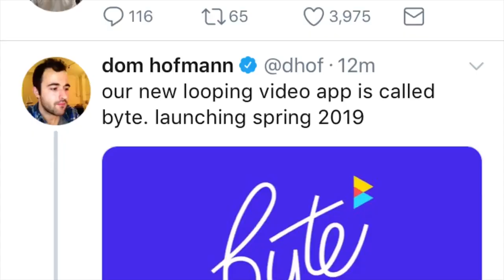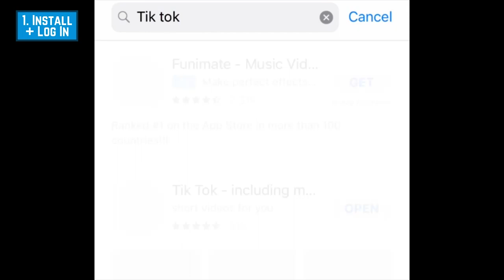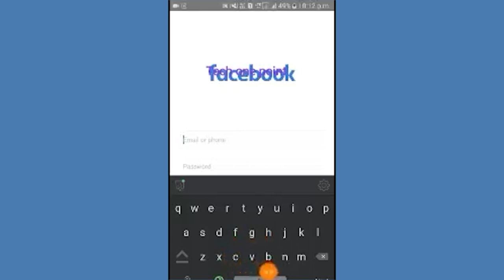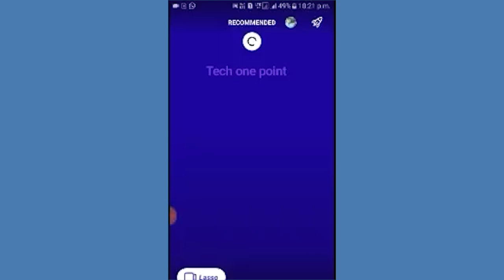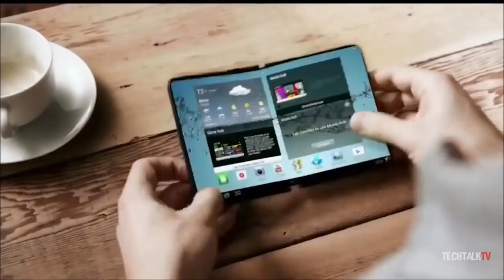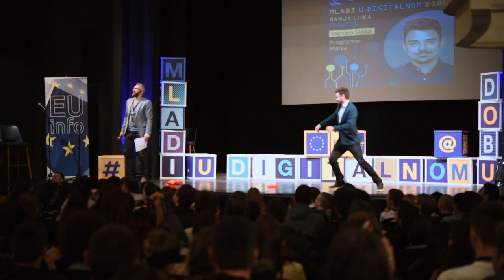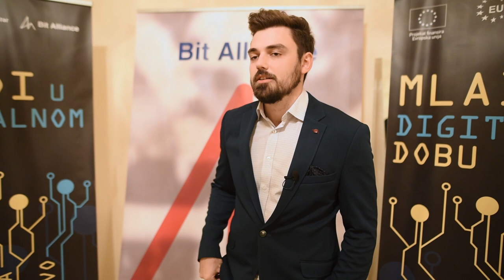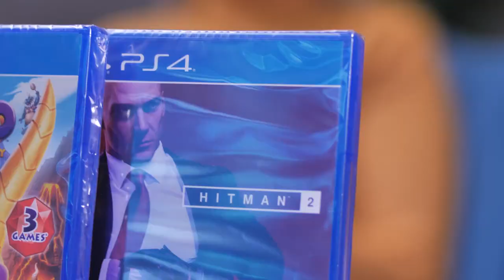KLIK SHOW: HITMAN 2 // Mladi u digitalnom dobu